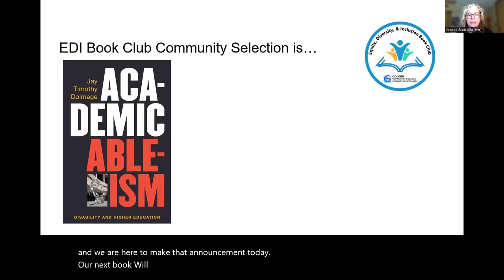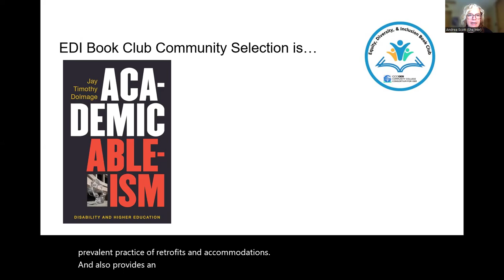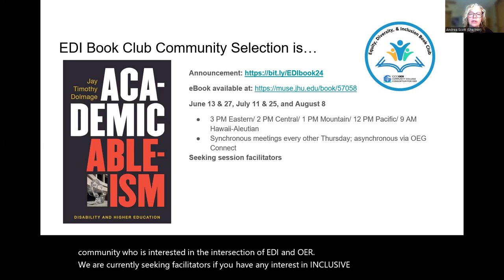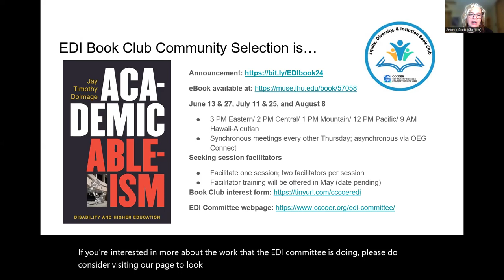Announcing 2024 EDI Summer Book Club selection – Academic Ableism: Disability and Higher Education